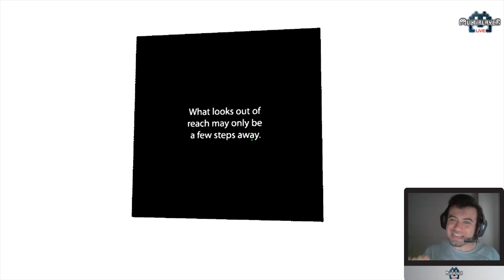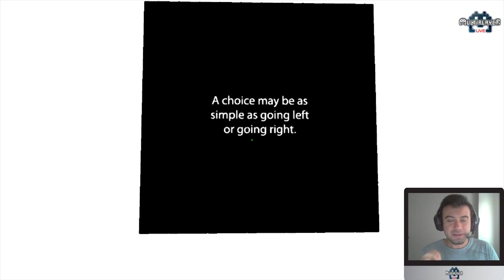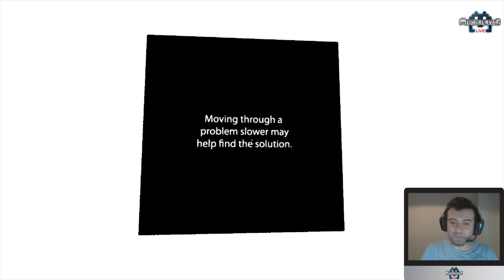Eğlenceli Anlar 39. Haftanın En Komik Anları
Bir haftamız olaysız geçsin... Ne kadar komik, acayip, "yok artık o kadar da olmaz" dediğimiz şey varsa hepsi başımıza geldi. Multiplayer Live'ın 39 haftasının en eğlenceli, en komik, en acayip anlarını burada topladık.

Yayıncılar: Bogami, Mec, Cep Ejderi, Razorblades, Pintipanda, Bora Çitim, Azelza, Şizofren, Boşluk, Theodorich, BayBayır, Ohzman, ZeoNNN

Multiplayer Live Eğlenceli Anlar videolarında bir önceki hafta yapılan  Multiplayer Live canlı yayınlarındaki en komik, en ilginç, en güzel ve zaman zaman trajikomik olan eğlenceli anlar alınır ve siz Multiplayer takipçilerine sunulur. Bir bakıma önceki haftanın yayınlarının bir özeti olan Multiplayer Live Eğlenceli Anlar, kaçırdığınız haftaları telafi etmek için göz atabileceğiniz eğlenceli montaj videolarıdır.